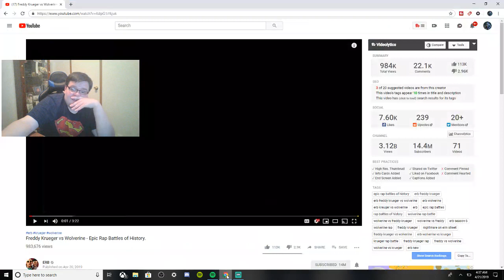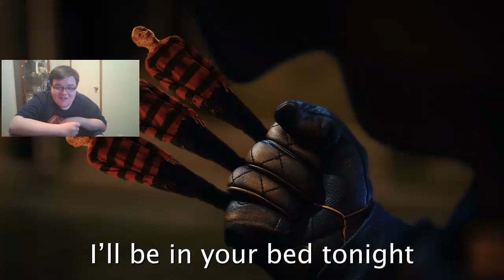Wolverine vs Freddy Krueger Rap Battle ERB REACTION!!